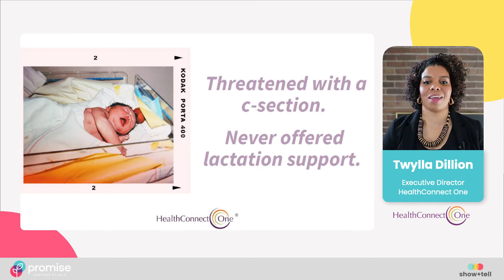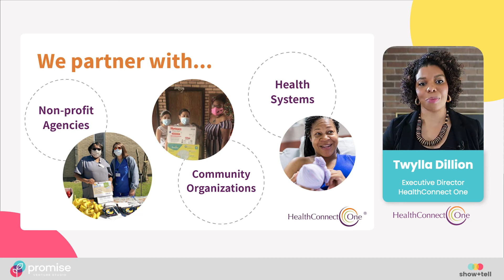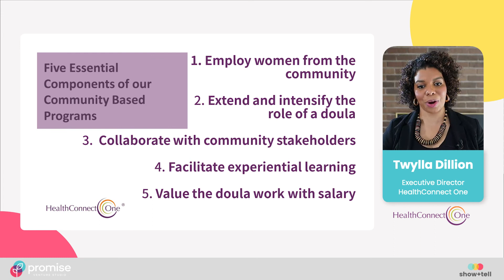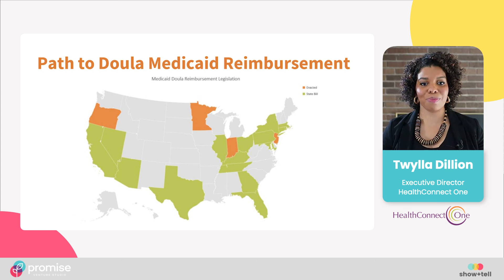HealthConnect One - Show+Tell: Birth Equity & Justice